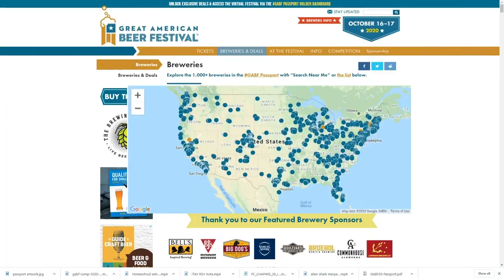2020 Great American Beer Festival goes virtual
The 2020 Great American Beer Festival usually draws thousands to Denver, but this year it's going virtual due to the COVID-19 pandemic.

9NEWS (KUSA) is located in Denver, Colorado.